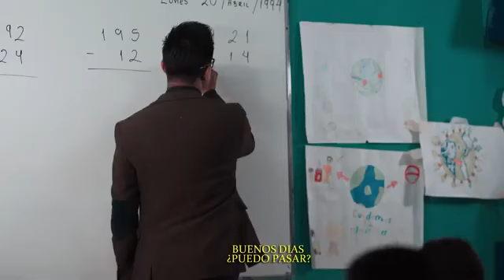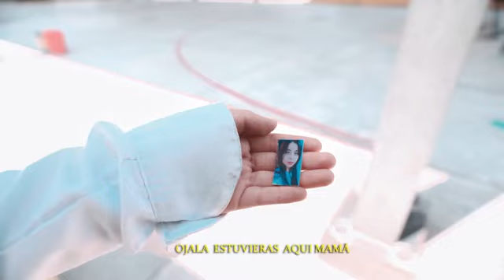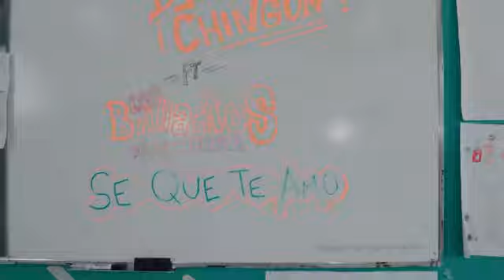❣️😍SE QUE TE AMO ❤️TEMA LIMPIO 💥🔥🗣️🗣️